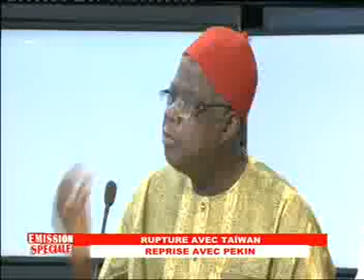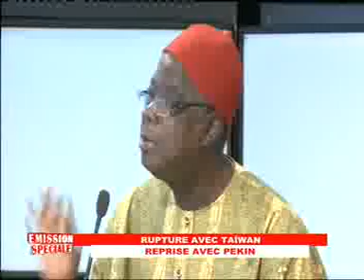EMISSION SPECIALE: LE BURKINA ROMPT SES RELATIONS AVEC TAIWAN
Après 24 ans de coopération, le Burkina Faso vient de rompre ses relations diplomatiques avec la Chine Taiwan et renoue dans le foulée avec la Chine continentale. Pour décrypter cette actualité, Hervé DAPA a reçu pour vous entre autres des techniciens du droit international et des politiques... BF1, au cœur de nos défis.